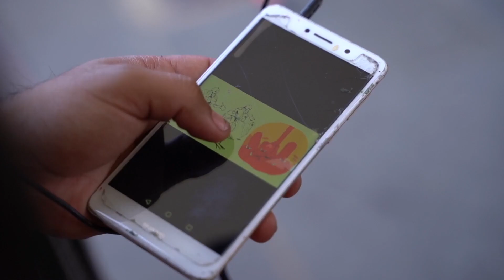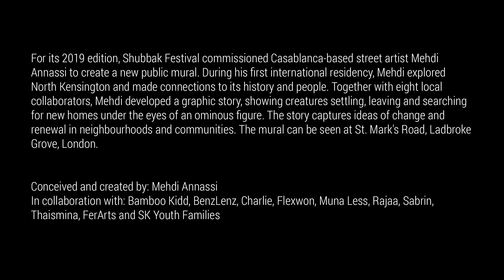Mehdi Annassi Shubbak 2019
An insight into Mehdi Annassi's process for his Shubbak 2019 public mural commission on St. Mark's Road, Ladbroke Grove.

Video by Merass Sadek